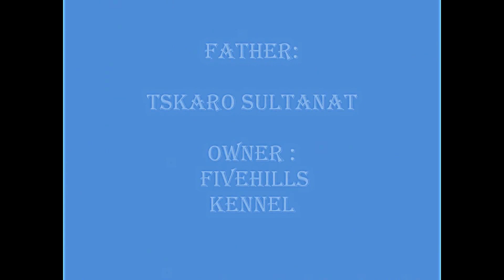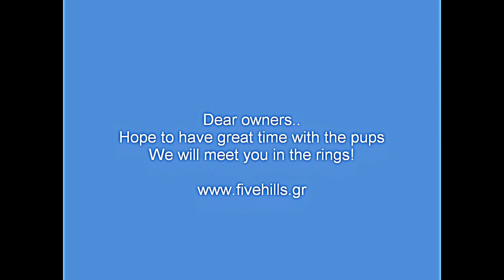Fivehills Caucasian kennel Greece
Litter "A"  from Fivehills Caucasian Kennel in Greece